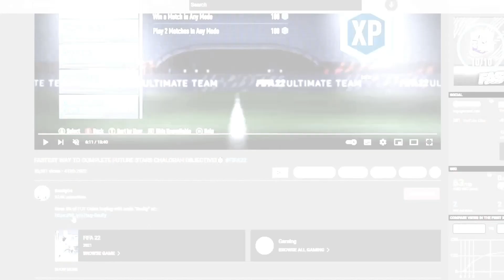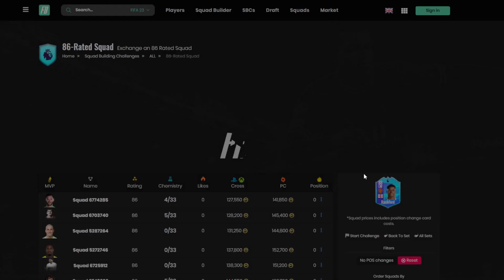88 POTM RASHFORD SBC!🔥 (Cheapest Method)